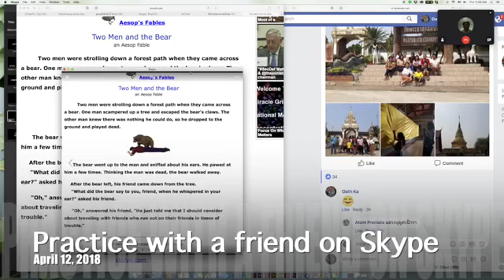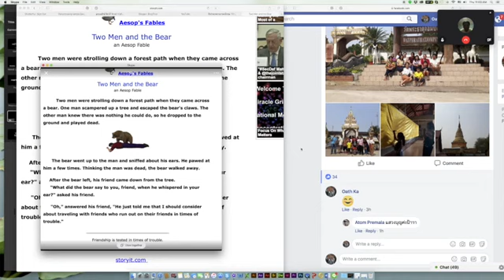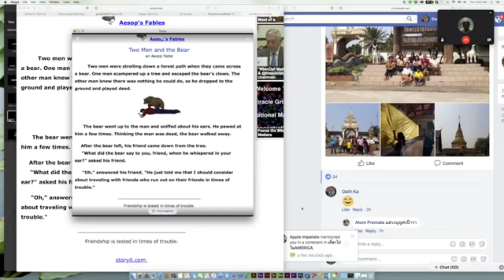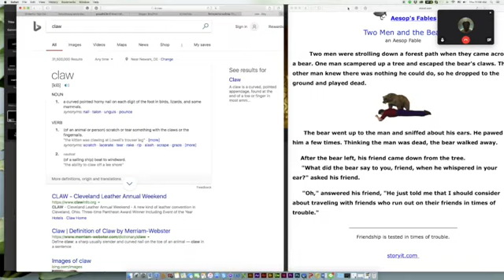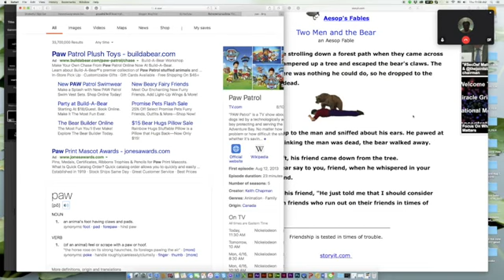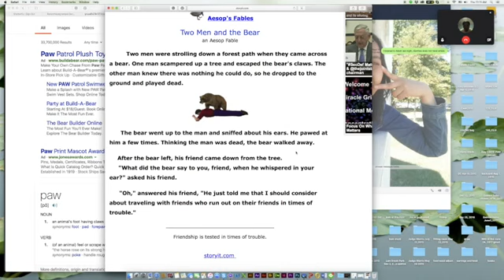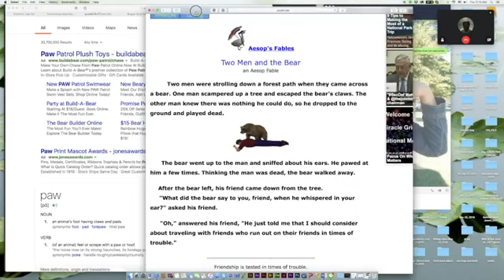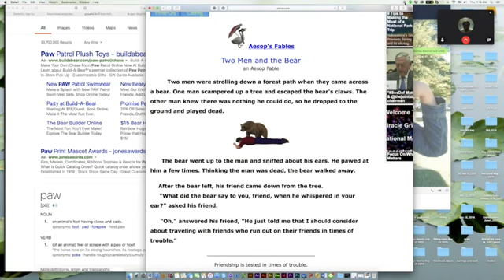อ่าน A bear and two men 🤠ป้าโอ้ท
ฝึกภาษาอังกฤษ ปรับการออกเสียง Pronounciation พูดภาษาอังกฤษ เรียนภาษาอังกฤษ เรียนออนไลน์ พูด ฟัง อ่าน แต่งประโยค April 12, 2018 Skype